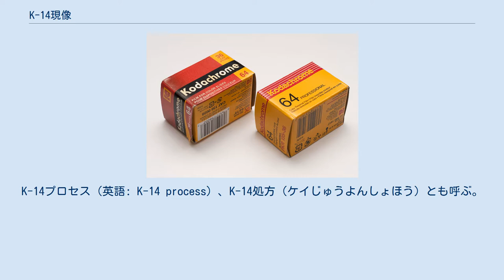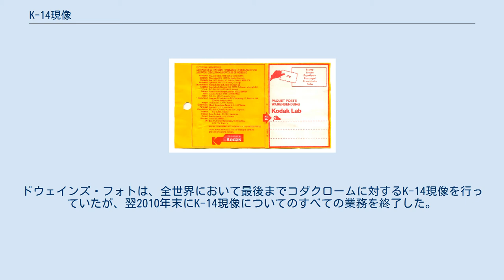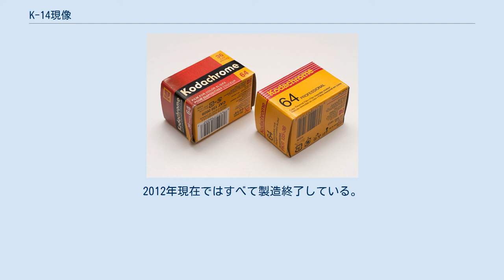K-14現像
アメリカ合衆国外でコダック純正K-14現像を行うための現像所への宛先。
 K-14現像（ケイじゅうよんげんぞう）は、カラー写真における、かつてコダックが製造販売したリバーサルフィルムであるコダクロームを現像する方法である。
K-14プロセス（英語: K-14 process）、K-14処方（ケイじゅうよんしょほう）とも呼ぶ。
同現像処方の最終ヴァージョンはK-14Mである。
 2010年（平成22年）12月30日、カンザス州のドウェインズ・フォトが世界最後の業務的K-14現像を行った。
 コダクローム40。
生産終了品。
 K-14現像は外式リバーサルカラー方式の処方であり、E-6現像などの内式の処方とは、工程の複雑さと長さの点で、大きく異なる。
コダクローム（外式カラーリバーサルフィルム）には、フィルムに染料結合が存在しない。
染料結合の反応によって、それぞれの色の染料が現像工程における段階において生成されるのである。
 コダクロームのフィルム上の階層は、表面から順に、 青感光性層（イエロー） イエローフィルター 青/緑感光性層（マゼンタ） 青/赤感光性層（シアン） アセテート製支持体（アセチルセルロース） レムジェットバッキング（ハレーション防止層） であり、それに即した現像が行われる。
 売上高の減少にともない、コダックは2009年（平成21年）、「コダクローム64」フィルムとともにK-14現像用の現像液等の薬品の生産を終了した。
ドウェインズ・フォトは、全世界において最後までコダクロームに対するK-14現像を行っていたが、翌2010年末にK-14現像についてのすべての業務を終了した。
 コダクローム64と同プロフェッショナル。
生産終了品。
 K-14現像が対象とするフィルムは以下の通り（K-14Mヴァージョン）。
写真フィルムだけではなく、小型映画用の16mmフィルム、スーパー8mmフィルムも含む。
2012年現在ではすべて製造終了している。
 以下は、コダックが指定する処方である（K-14Mヴァージョン）。